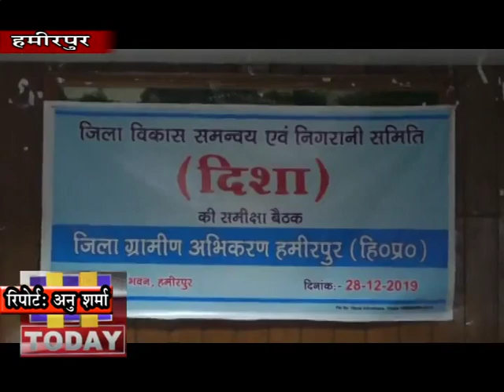30 DEC N 2 दुनिया भर में झूठ बोलने का बल्र्ड रिकार्ड सोनिया और राहुल गांधी ने बनाया: अनुराग ठाकुर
हमीरपुर पहुंचे केन्द्रीय राज्य वित मंत्री अनुराग ठाकुर ने पूर्व कांग्रेस अध्यक्ष राहुल गांधी पर जमकर निशाना साधा है। अनुराग ठाकुर ने राहुल गांधी के पीएम मोदी पर दिए गए बयान पर पलटवार करते हुए कहा है कि दुनिया भर में झूठ बोलने का बल्र्ड रिकार्ड  सोनिया और राहुल गांधी ने बनाया है जिससे अब गिनीज बुक आफ बल्र्ड में उनका नाम दर्ज होने वाला है। अनुराग ठाकुर ने कहा कि सिटीजन शिप को लेकर भी कांग्रेस का चेहरा पूरे देश में बेनकाब हुआ है।